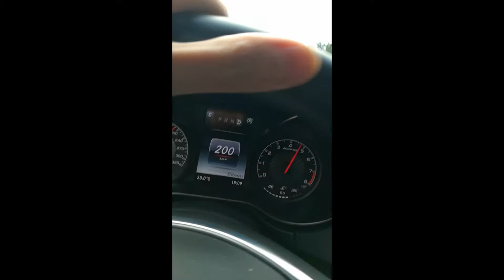Lece jak Ptak !!:)) GT